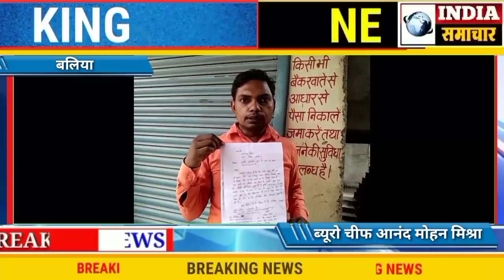स्थानीय बस स्टैंड के समीप कुँवर कटरा में स्थित भवानी इलेक्ट्रिक दुकान से चोरों ने शुक्रवार की देर रा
बलिया न्यूज़
आनंद मोहन मिश्रा ब्यूरो चीफ बलिया
बलिया बैरिया
 स्थानीय बस स्टैंड के समीप कुँवर कटरा में स्थित भवानी इलेक्ट्रिक दुकान से चोरों ने शुक्रवार की देर रात्रि दुकान का ऊपरी हिस्से का शटर तोड़कर हजारों रुपये मूल्य का मोबाइल व अन्य सामान चुरा ले गये। घटना की जानकारी तब हुई जब दुकान के मालिक राजेश कुमार शनिवार की सुबह जब दुकान पर पहुंचे। राजेश ने इसकी सूचना पुलिस को दी। घटना की सूचना मिलने पर चौकी इंचार्ज बैरिया गिरिजेश सिंह सदल बल पहुंच कर दुकानदार से घटना की विधिवत जानकारी ली। दुकानदार राजेश ने बताया कि चोरों ने तीन एनरायड मोबाइल, पेन ड्राइव व अन्य सामान चुरा ले गयें है। दुकानदार ने यह भी बताया कि इसके पहले भी हमारी दुकान में  चोरी हुई थी। जिसमे चोरों ने इसी तरीके से दुकान में घुसकर काफी सामान चुराये थे। दुकानदार ने चोरी की इस घटना की  पुलिस को  लिखित तहरीर दी दी है। पुलिस मामले की जांच कर रही है।